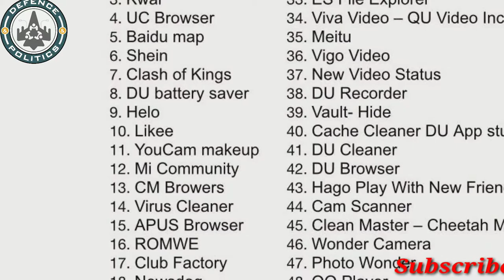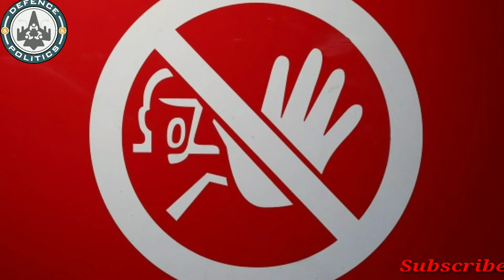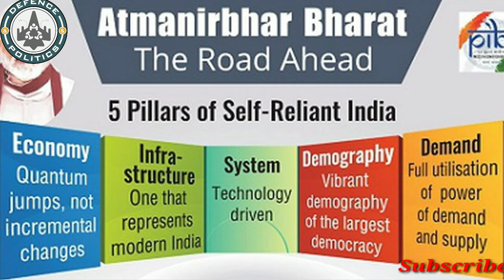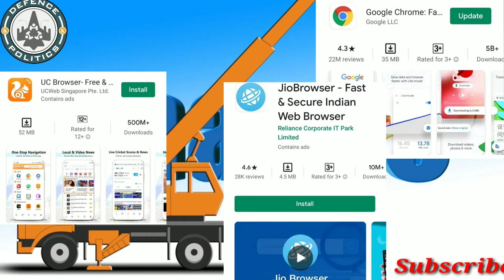कितना खतरनाक हो सकता था यह apps भारत के security के लिए - Bhut saare vikalp vi hai inn apps ke?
as china's communist party mind is very dangerous for security of India. India take precautionary measure to ban 59 Chinese apps. china did massive cyber attack on Australia in recent time and steal lots of data. India and china right on is in war like situation so anytime china can spy Indian military personnel and many govt and private institution data.
people of India is also have anger towards china due to their expansionist policy what they are doing in laddakh and along LAC. India is totally in aggressive position now and it is right time also because at this time whole world is against china.